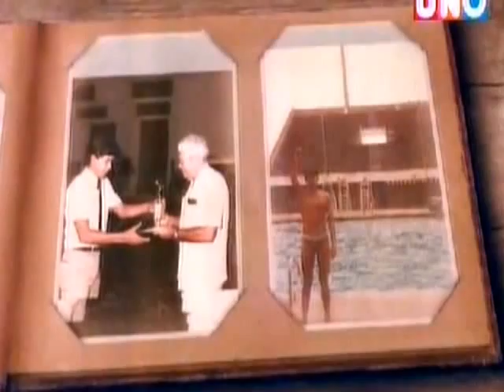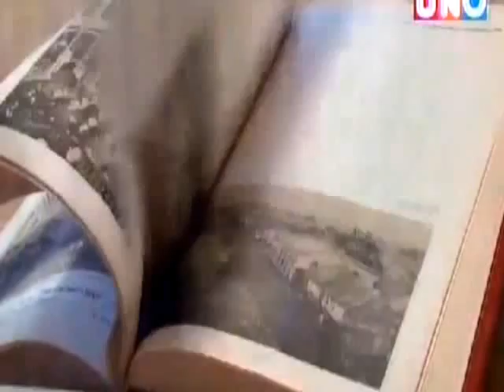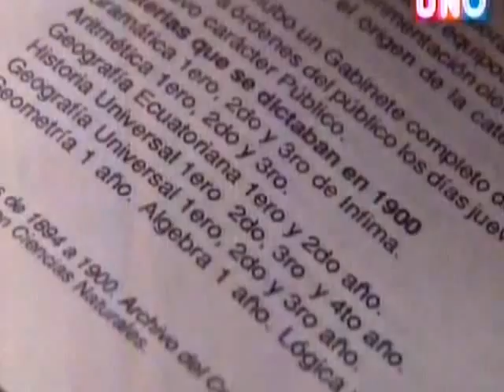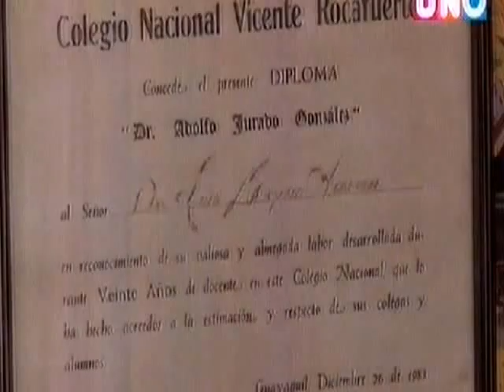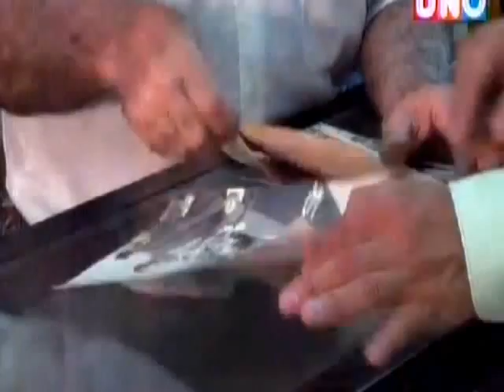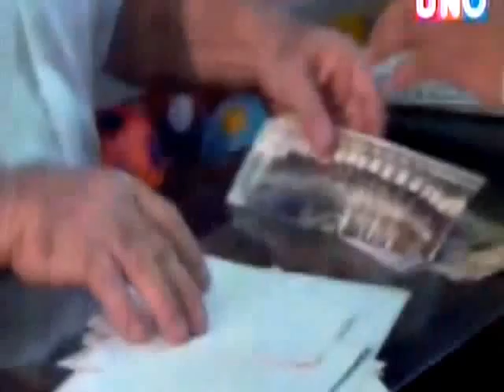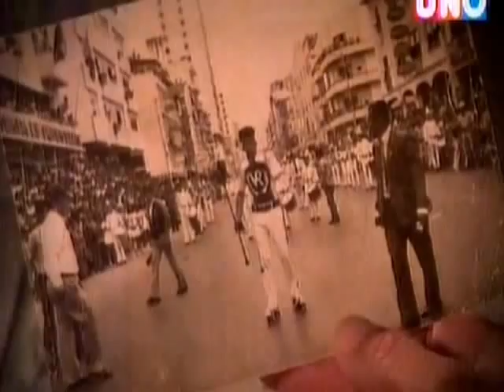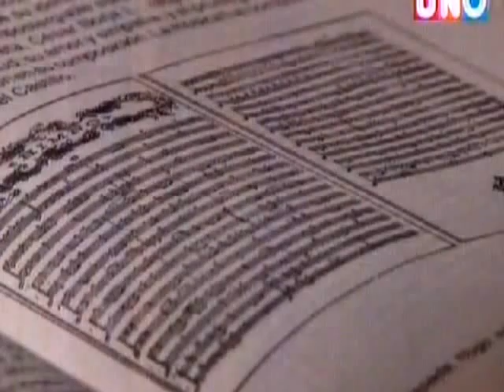ALBUM DE FOTOS-HISTORIA DEL COLEGIO VICENTE ROCAFUERTE 2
HISTORIA DEL COLEGIO VICENTE ROCAFUERTE DE GUAYAQUIL